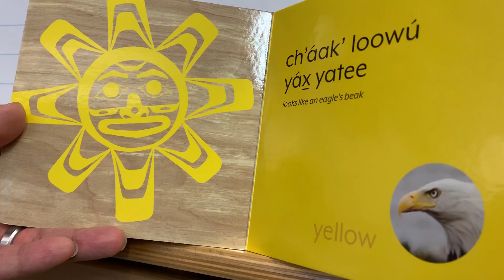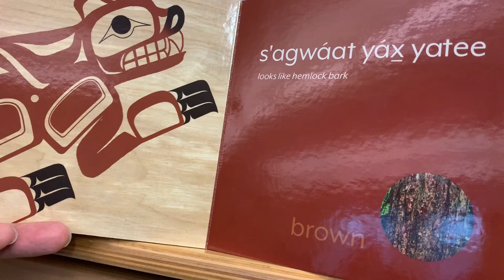Lingit Color Book